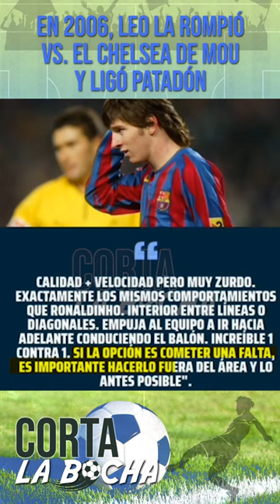Histtorias : Messi VS Chelsea de Mourinho + patadon de Del Horno